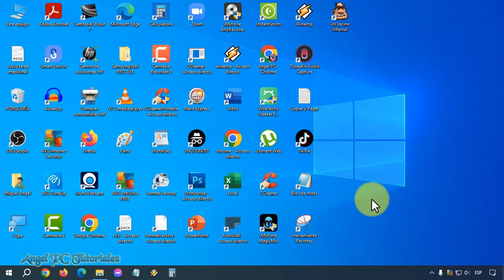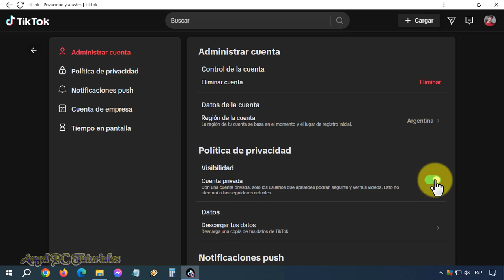COMO PONER MI TIKTOK EN PRIVADO DESDE LA PC 🚀 Cuenta Privada en TikTok 💥 ACTUALIZADO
Cómo poner mi TikTok en privado desde la PC, ya sea desde el navegador o desde la aplicación para computadoras. Aprenderás paso a paso cómo poner privada tu cuenta de TikTok directamente desde tu ordenador. Si alguna vez te has preguntado cómo mantener tu contenido seguro y visible solo para tus seguidores aprobados, ¡este tutorial es para ti!
En esta guía fácil de seguir, te mostraré las configuraciones clave que necesitas ajustar en la versión web de TikTok para garantizar la máxima privacidad.
No importa si eres nuevo en TikTok o un usuario experimentado, estos pasos simples te permitirán personalizar tu experiencia en la plataforma y disfrutar de una mayor privacidad.